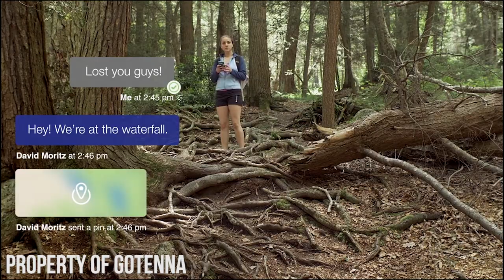GoTenna: No Cellphone Service, No Problem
Hey guys! Today, I discuss a brand-new device that turns your smartphone into a CB radio. GoTenna allows users to send messages  at a range of 50 miles even when cel service is completely down. GoTenna is also able to connect with other devices in its reach, creating an encrypted network to securely relay messages back and forth. Pretty cool, check it out.